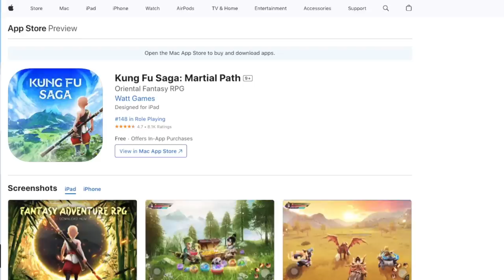A New Game RIPS OFF Tears of the Kingdom!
Thank you everyone for your continued support!